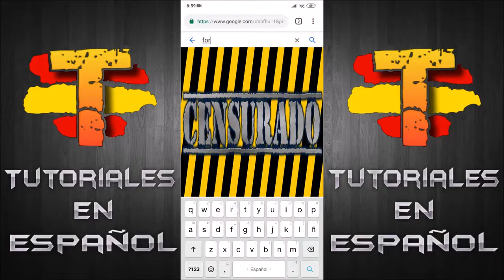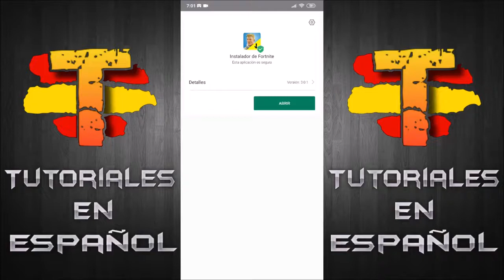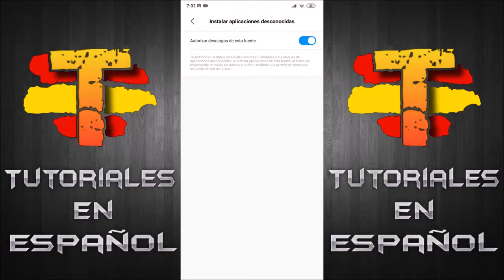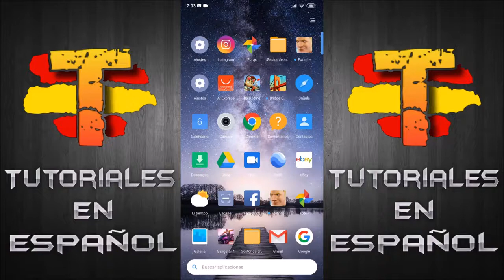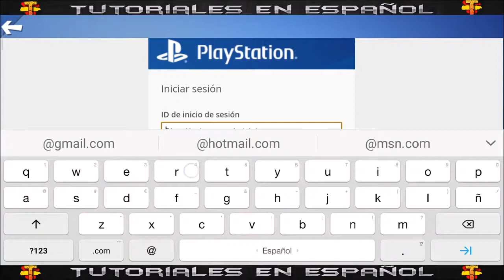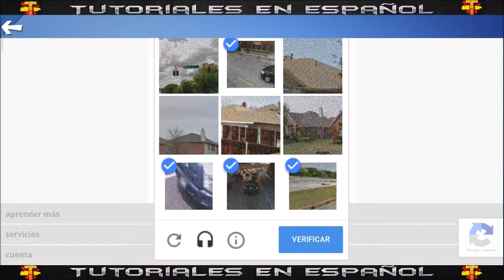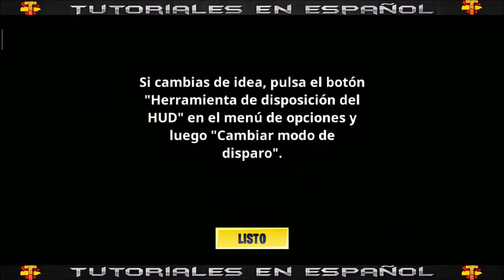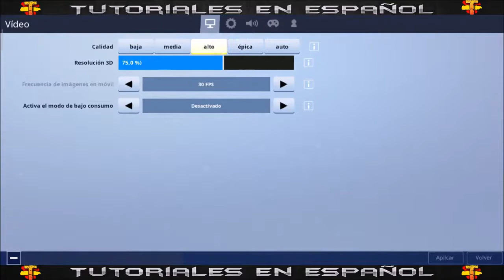Como descarar e instalar fornite en Android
En este vídeo tutorial os enseño a como descarar y instalar fornite para Android.

Móviles LG

LG G5
LG G6
LG G7 ThinQ
LG V20
LG V30 y V30+
Móviles Samsung

Samsung Galaxy S7 y S7 Edge
Samsung Galax S8 y S8+
Samsung Galaxy S9 y S9+
Móviles Huawei

Huawei P20 y P20 Pro
Huawei Mate 10 y Mate 10 Pro
Huawei Mate RS
Móviles Honor

Honor 10
Honor View 10
Honor Play
Honor Nova 3
Móviles Google Pixel

Google Pixel y Pixel XL
Google Pixel 2 y Pixel 2 XL
Móviles Xiaomi

Xiaomi Blackshark
Xiaomi Mi 5
Xiaomi Mi 5S y 5S Plus
Xiaomi 6 y 6+
Xiaomi Mi 8, 8 Explorer y 8 SE
Móviles OnePlus

OnePlus 5
OnePlus 5T
OnePlus 6
Móviles Nokia

Nokia 8
Móviles ZTE

ZTE Axon 7s
ZTE Axon M
ZTE Nubia
ZTE Z17
ZTE Z17s
Nubia Z11
Móviles Asus

Asus 5Z
Asus V
Móviles Razer

Razer Phone

SI TU MOVIL NO ESTA EN LA LISTA NO PASA NADA EL MIO TAMPOCO ESTA SOLO TIENES QUE CUMPLIR ESTOS REQUISITOS:
Android 8.0 o Superior
4 Gb de Ram o Superior
Procesador Snapdragon 670 o superior.
Quieres montarte un pc similar al mio?
Tarjeta grafica
Disco duro 1
Disco duro 2
Memoria ram
Fuente de alimentación

Quieres tener unos perifericos similares a los mios?